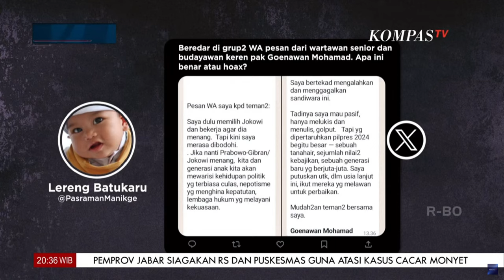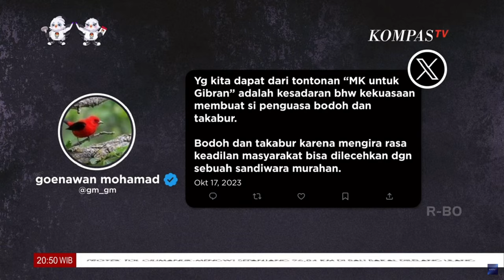Kecewa, Goenawan Mohamad Sebut Cara Gibran Jadi Cawapres Prabowo Tidak Adil